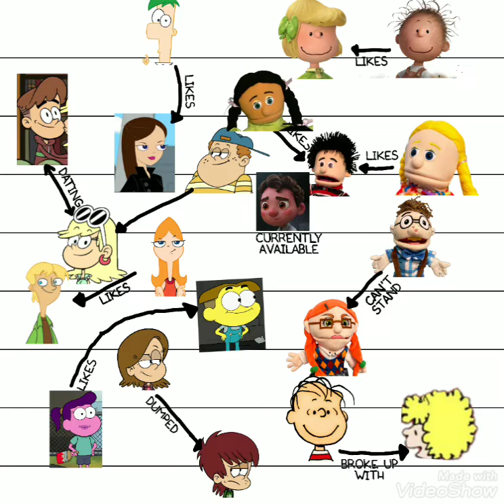What do you think of this picture